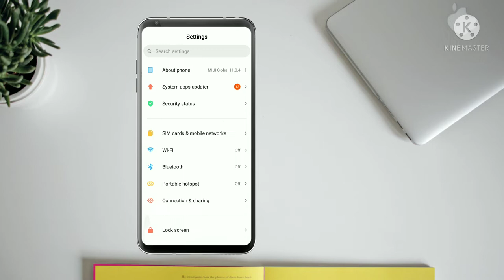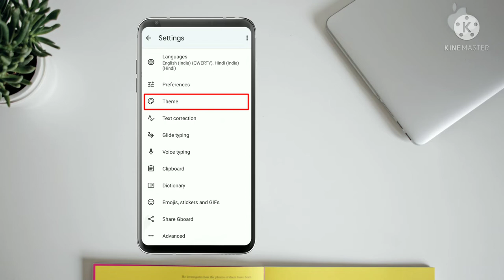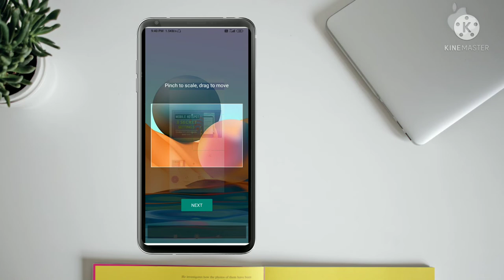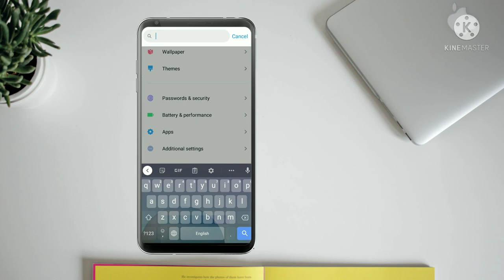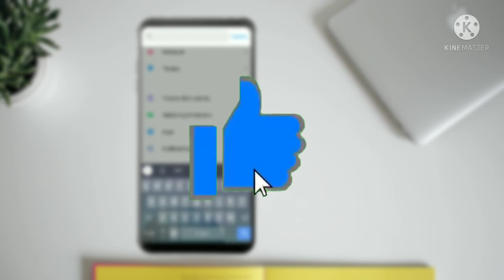mobile me keyboard ki theme kaise change kare keyboard par photo kaise lagaye bina kisi app ke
mobile me keyboard ki theme kaise change kare mobile ke keyboard me apna photo kaise lagaye

keyboard themes for android
mobile me keyboard ki theme kaise change kare
how to change keyboard theme in redmi note 9 pro
mobile ke keyboard me apna photo kaise lagaye
how to change keyboard theme in redmi note 5 pro
how to change keyboard theme in redmi note 6 pro
how to change keyboard theme in redmi note 8 pro
keyboard theme kaise change kare mi phone
keyboard setting
vivo mobile keyboard theme change
vivo keyboard theme
change keyboard theme
keyboard me photo kaise lagaye
how to change keyboard on android
how to change keyboard wallpaper in mi
how to change keyboard theme in mi phone
how to change keyboard theme without any app
how to change keyboard theme
how to change keyboard wallpaper in samsung phone
how to change keyboard wallpaper on vivo
how to change keyboard wallpaper without any app
how to change keyboard wallpaper
how to change keyboard style
keyboard me photo kaise set kare
keyboard me photo kaise lagaye redmi
keyboard me photo ka option kaise laye
gboard keyboard me font kaise change kare
keyboard me font kaise change kare
mi mobile me keyboard me photo kaise lagaye
vivo mobile keyboard me photo kaise lagaye
mobile keyboard me photo kaise lagaye
keyboard theme kaise lagaen
keyboard par theme kaise lagaye
keyboard theme kaise lagaye
keyboard theme kaise change kare bina app ke
keyboard theme kaise change kare
keyboard setting kaise kare